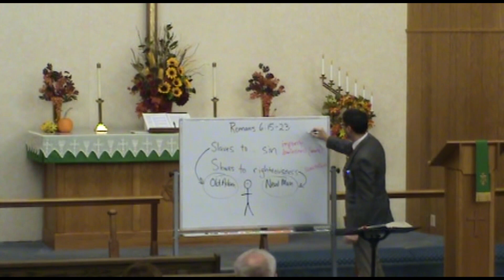Bible Class: A Study in Romans (Ch. 6:15-23) - November 21, 2021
Grace Ev. Lutheran Church, Sleepy Eye MN